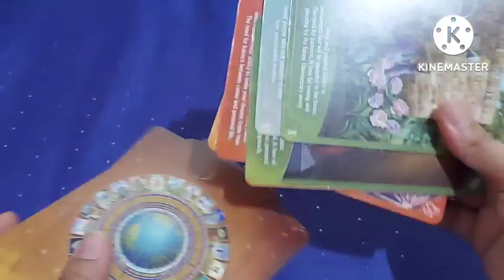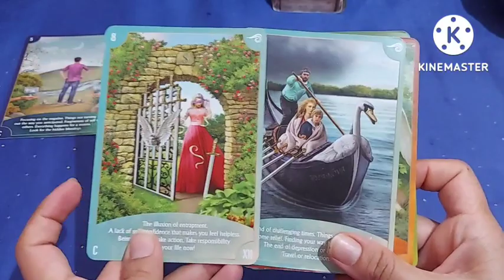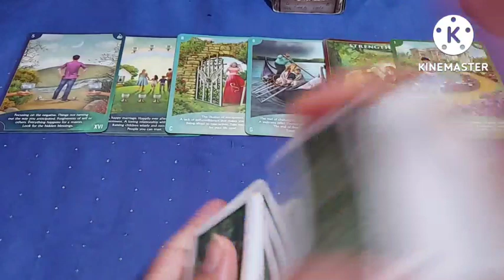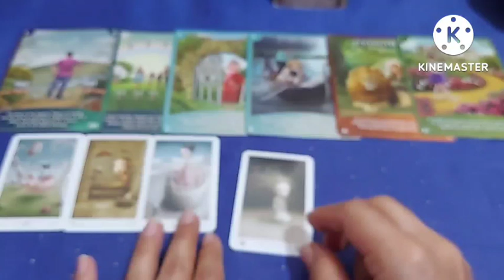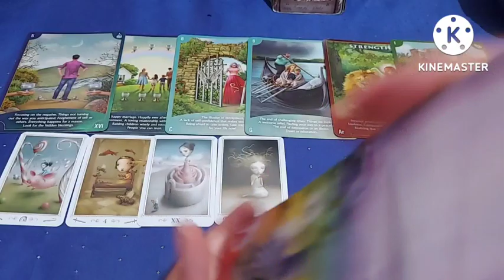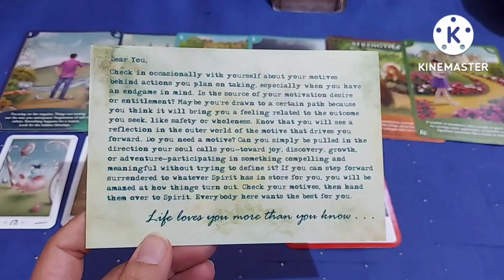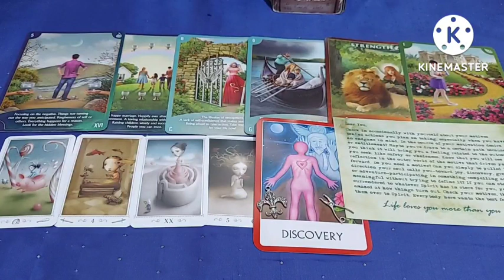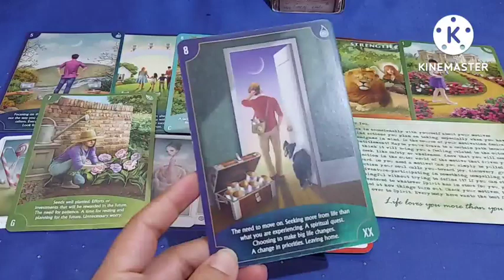SCORPIO/वृश्चिक SEPTEMBER UR EMOTION Can CHANGE UR WORLD आपके ज़ज्बात बदल सकते हैं आपकी दुनिया